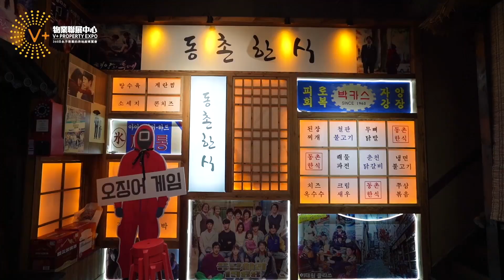博士直播退休馬拉松(10小時)｜直播收樓全程｜20年退休生活｜肇慶V傢俬嘉年華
博士直播退休馬拉松(10小時)
直播收樓全程  本週六(11月19號)下午2點
20年退休生活  本週六(11月19號)晚上9點-12點
肇慶V傢俬嘉年華 週日(11月20號)下午2點

香港Vplusmall門店聯繫方式：
V+俬旺角展廳：香港九龍旺角彌敦道625號 雅蘭中心二期704室
旺角展廳聯繫方式：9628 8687（Winny）
V+俬尖沙咀展廳：九龍尖沙咀彌敦道111-181號栢麗購物大道169號55號鋪
尖沙咀展廳聯繫方式：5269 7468（Natalie）
V+俬中環店展廳：中環德輔道中88-98號Central88，2樓全層
中環展廳聯繫方式：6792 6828（Cruise）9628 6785（IKY）
V+俬沙田展廳：香港新界沙田車站圍一號連城廣場7樓725號鋪
沙田展廳聯繫方式：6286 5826（Howard Chan）

V+ 荔枝角展廳 熱線:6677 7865
V+ 旺角店 熱線:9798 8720
V+ 觀塘店 熱線:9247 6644
V+ 將軍澳店 熱線:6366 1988
V+ 中環店 熱線:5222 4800
V+ 銅鑼灣店 熱線:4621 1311
V+ 北角店 熱線:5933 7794
V+ 荃灣店 熱線:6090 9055
V+ 屯門店 熱線:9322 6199
V+ 元朗店 熱線:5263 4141
V+ 天水圍店 熱線:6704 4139
V+ 沙田店 熱線:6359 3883
V+ 大埔店 熱線:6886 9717
V+ 上水店 熱線:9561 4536
V+ 尖沙咀萬達展廳 熱線:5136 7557
V+ 尖沙咀華僑城展廳 熱線:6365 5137
V+ 尖沙咀遠洋繁花里展廳 熱線:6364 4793
V+ 澳門店 熱線:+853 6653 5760